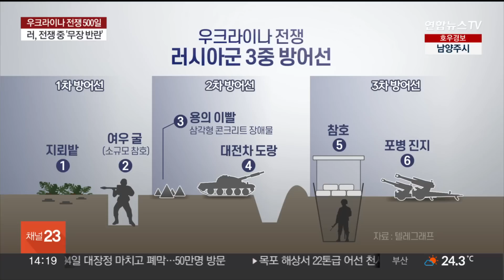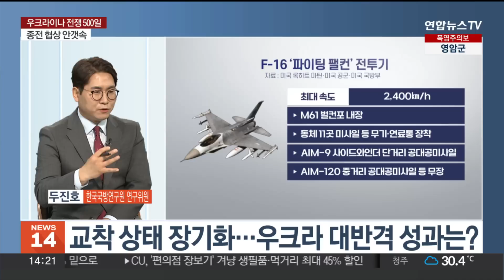[뉴스초점] 우크라이나 전쟁 500일…전황과 향방은? / 연합뉴스TV (YonhapnewsTV)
[뉴스초점] 우크라이나 전쟁 500일…전황과 향방은?
[출연 : 두진호 한국국방연구원 연구위원]

러시아 침공으로 시작된 우크라이나 전쟁이 500일이 되었지만, 여전히 출구는 보이지 않고 있습니다.

우크라전 전황과 향방을 두진호 한국국방연구원 연구위원과 짚어보겠습니다.

[질문 1] 러시아가 우크라이나를 침공한 지 500일째 되는 날입니다. 최근 우크라이나가 이른바 '대반격 작전'을 개시하면서 치열한 교전이 재개됐지만, 장기전 양상으로 이어지고 있는데요. 현재 우크라 전세는 어떻게 분석하십니까?

[질문 2] 작년 2월 24일 푸틴 대통령이 우크라이나에 대한 '특별군사작전'을 선언했을 때만 해도 국제사회는 우크라이나의 패배를 기정사실화했는데요. 러시아군의 의도와 달리 전쟁이 장기화하는 결정적인 요인이 뭘까요?

[질문 3] 우크라군의 대반격이 예상보다 더디게 진행되고 있습니다. 서방의 수백억 달러 규모의 군사적 지원에도 반격 작전이 큰 성과를 내지 못하는 이유는 뭐라고 보십니까?

[질문 3-1] 앞서 젤렌스키 우크라 대통령은 항전의 상징 남부 흑해 뱀섬(즈미니이섬)에서 전사한 용사를 추모했습니다. '러시아 골리앗' 푸틴에 맞선 '우크라 다윗' 젤렌스키의 지도력은 어떻게 평가하세요?

[질문 4] 젤렌스키 대통령은 서방의 무기 지원이 좀 더 빨랐으면 러시아군이 대비하기 전에 칠 수 있었는데 그러지 못해 성과가 크지 않다고 말하고 있습니다. 현재 서방의 무기 지원 수준은 어떤가요?

[질문 4-1] 미국이 우크라이나에 무차별 살상 무기 집속탄 지원을 승인했습니다. 집속탄은 악마의 무기로도 불리는데요. 국제사회의 논란에도 왜 지원하겠다는 걸까요?

[질문 5] 우크라이나 국민의 고통은 갈수록 커지고 있습니다. 이번 전쟁으로 우크라이나 국민 상당수가 이번 전쟁으로 가족이나 친지를 잃은 것으로 전해지는데요. 양측의 피해 상황은 좀 어떻습니까?

[질문 5-1] 우크라이나 피난민이 겪는 비극적인 상황, 러시아의 불법적인 행위와 민간인 살상 등이 보도가 됐는데요. 푸틴 대통령 등 러시아 지도부에 대한 전범 재판도 가능할까요?

[질문 6] 한편 러시아가 점령 중인 자포리자 원전에 위기가 감돌고 있습니다. 서로 상대국의 도발 계획을 주장하면서 긴장감이 커지고 있는데요. 여기에 러시아가 보유한 핵무기도 국제사회의 최고 우려 사항이죠?

[질문 7] 러시아 상황도 좀 짚어보면, 서방의 제재로 경제난이 심해지는 데다 젊은 노동자 상당수가 병사로 징집돼 다치거나 목숨을 잃었습니다. 본토에마저 전쟁의 불길이 옮겨붙는 모양새인데, 언제까지 전쟁을 끌어갈 수 있을까요?

[질문 8] 한때 푸틴 대통령의 측근으로 꼽혔던 바그너그룹의 수장 프리고진이 용병들을 이끌고 무장반란을 일으키는 초유의 사건이 벌어지기도 했었죠. 이런 불안한 내정이 종전의 변수가 될 수도 있을까요?

[질문 8-1] 한편, 벨라루스로 망명한 것처럼 보였던 프리고진이 러시아 이곳 저곳을 돌아다니고 있다는 증언이 나오고 있습니다. 푸틴 대통령이 별다른 제재를 가하지 않고 있다는 분석인데, 배경을 뭐라고 보십니까?

[질문 8-2] 이런 가운데 푸틴 대통령에 반대하는 친우크라이나 민병대가 러시아 본토 공격을 예고하고 있습니다. 이런 행보가 러시아에 얼마나 위협이 될까요?

[질문 9] 푸틴 대통령이 가까운 시일 내에 에르도안 튀르키예 대통령과 만날 수 있다는 관측이 나오고 있습니다. 미국은 민간 채널 통해 협상에 나설 여건을 조성하려 준비 중인 모양새인데요. 언제쯤 종전 협상이 가능할까요?